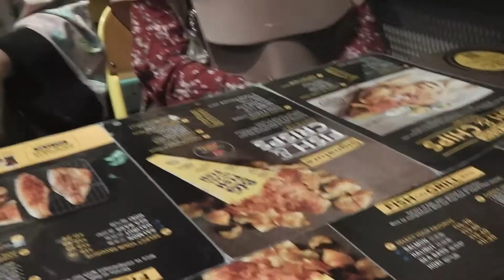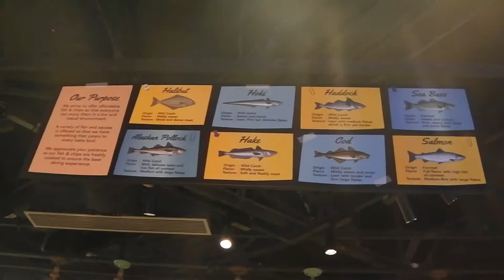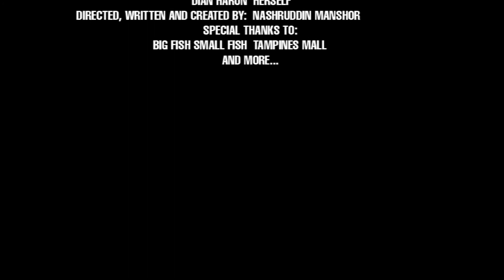DJ Nashruddin's Adventures Season 8 Episode 2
This is the second episode of DJ Nashruddin's Adventures Season 8.